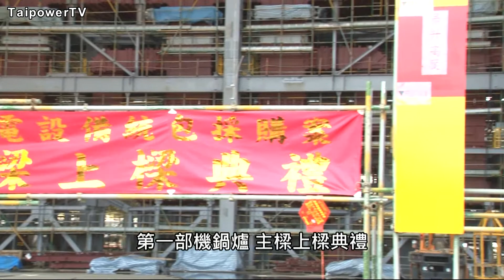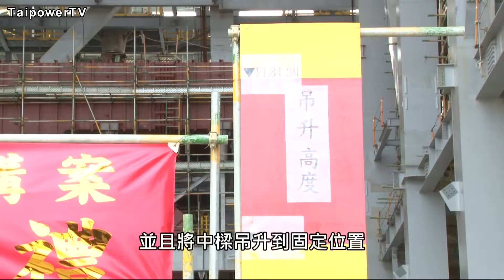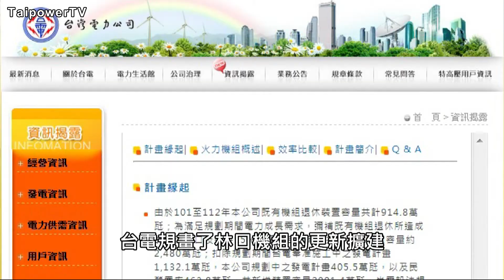台電影音網102.10.02節目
林口新建一號機鍋爐上樑 創新工法吊升全台最重樑柱